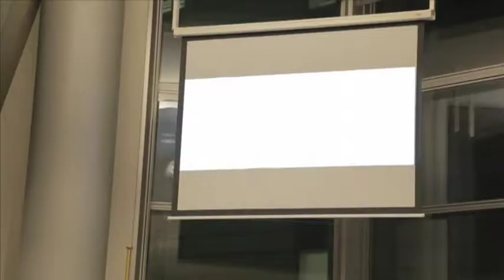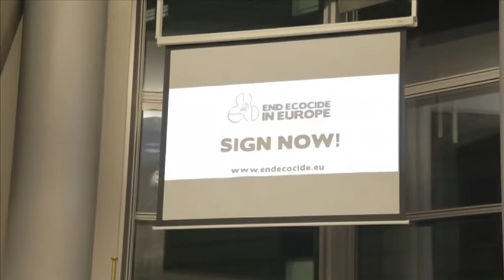"End Ecocide in Europe" Kickoff in Bruxelles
The ECI "End Ecocide in Europe" was launched in the European Parliament in Brussels on January 22nd, 2013. We are proud that Polly Higgins, the lawyer who proposed a law of ecocide, and three Members of the European Parliament were present: Eva Joly, Keith Taylor, and Jo Leinen who also were the first to sign the initiative.